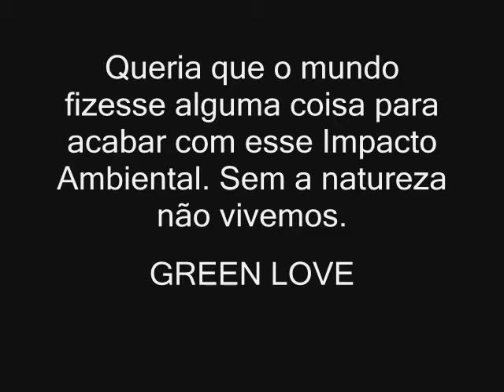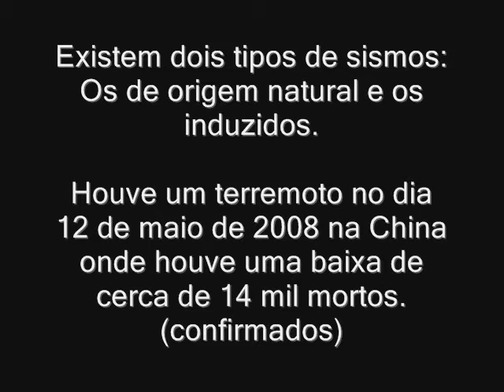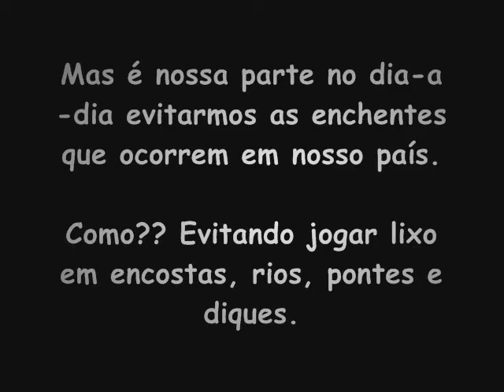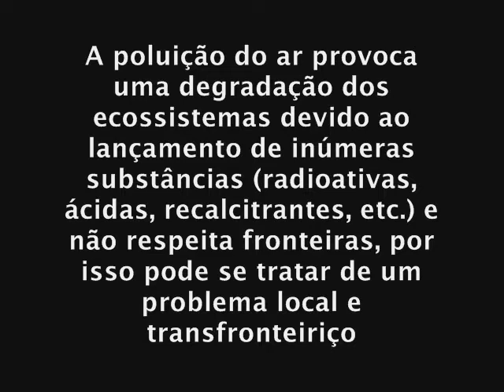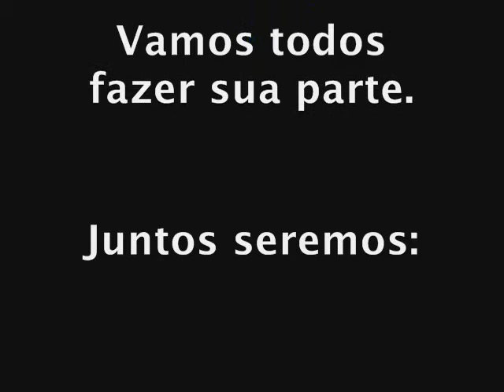green love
video dos primeiros anos.
da nossa gicana do marcelo candia 2.
video feito pelo daniel do 1º A com a ajuda do donizete
. incluindo a musica sistem of daw